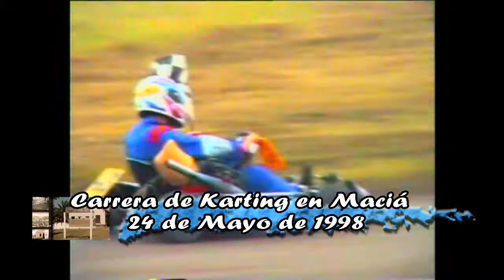CARRERA DE KARTING EN MACIA EL 24 DE MAYO DE 1998